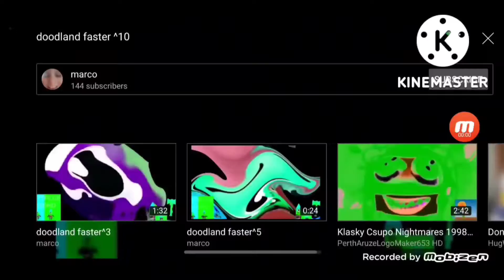doodland faster 12